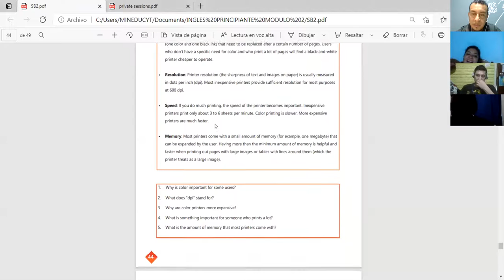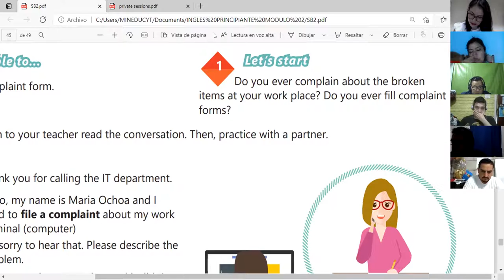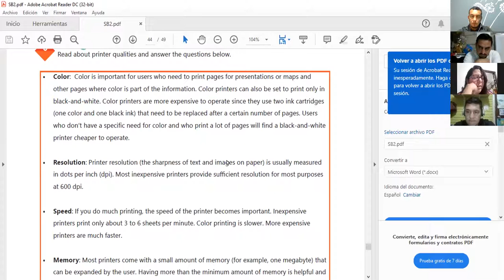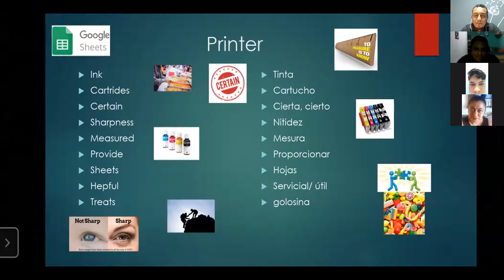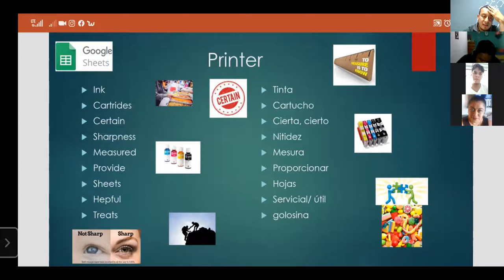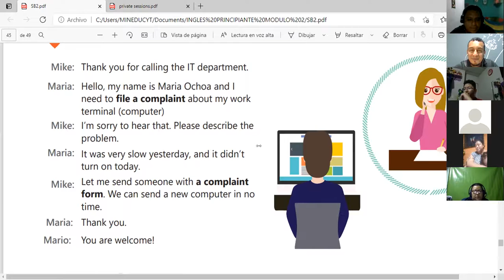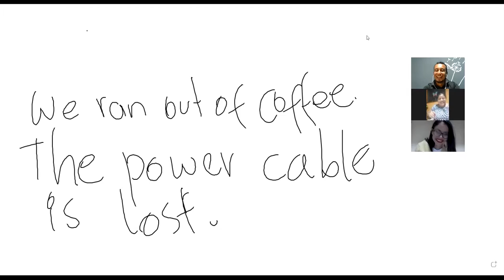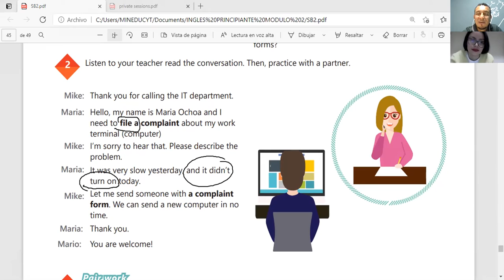Ingles Corporativo-Videoconferencia #19 How to use can for informal requests